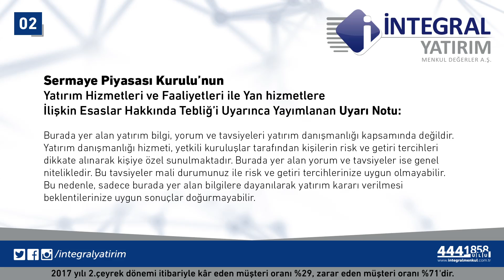25.08.2017 Piyasa Gündemi - Aylin Cevizci